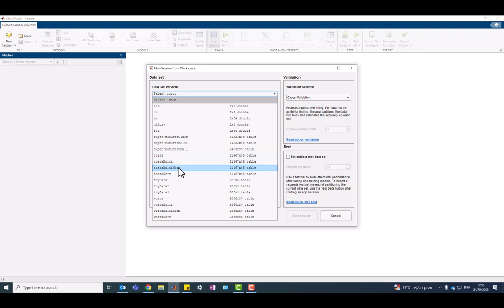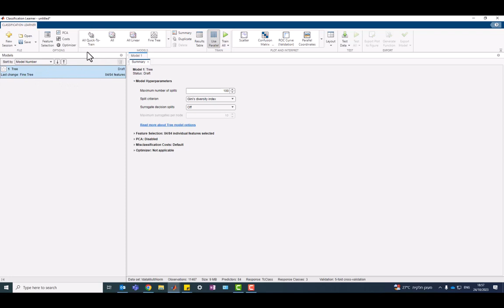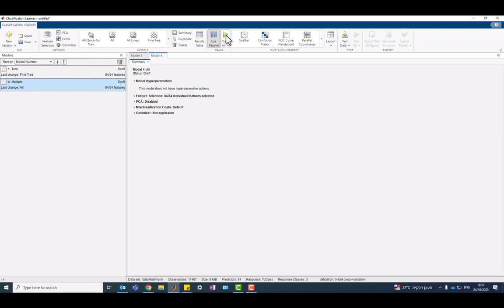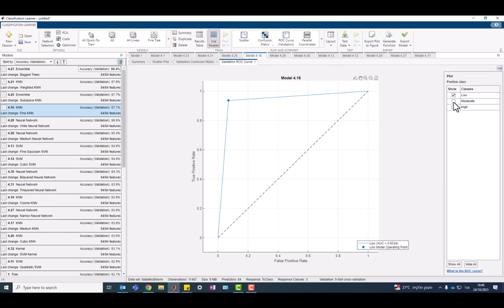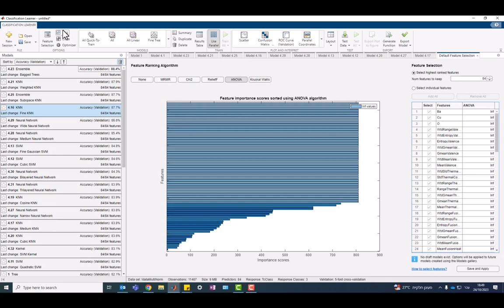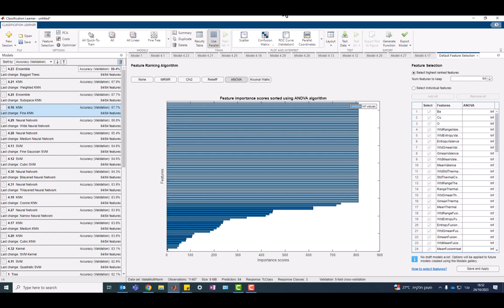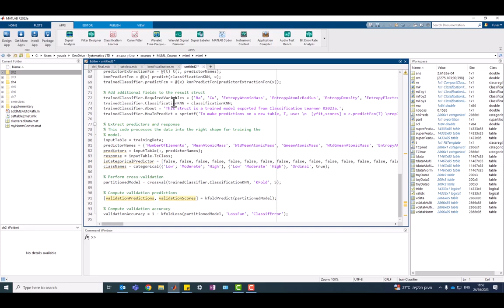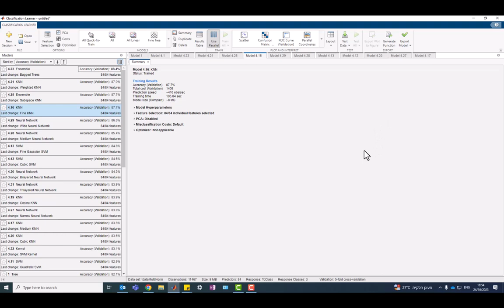Classification Learner App - כיצד נבחר ונאמן מודלים לקלאסיפיקציה מבלי לכתוב קוד?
אם עשיתם preprocessing לדאטה, ומצאתם את הפיצ'רים הרלוונטים שתכניסו למודל שלכם - הגעתם לשלב שבו אם צריכים לבחור מודל קלאסיפיקציה וכמובן, לאמן אותו.
בסרטון זה תכירו את האפליקציה Classification Learner, בה תוכלו לאמן מגוון רחב של מודלים , להשוות ביניהם, להוסיף/להוריד פיצ'רים, להגדיר את מטריצת ה cost ועוד.
האפליקציה נותנת מענה מקצה לקצה כך שבסופה מקבלים מודל מאומן, וכל זה- מבלי לכתוב שורת קוד אחת.